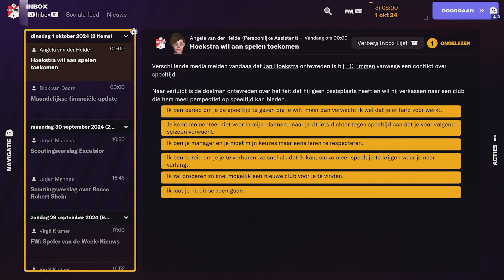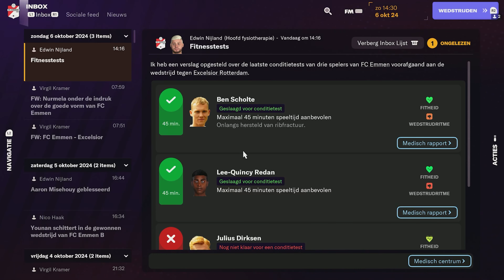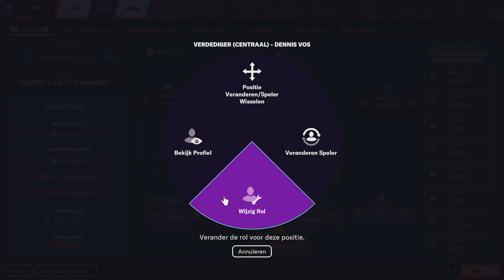WAT IS ER MET DE SELECTIE? | FOOTBALL MANAGER 2024 FC EMMEN CAREER MODE #15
✔ Fijn dat je hebt gekeken naar: WAT IS ER MET DE SELECTIE? | FOOTBALL MANAGER 2024 FC EMMEN CAREER MODE #15